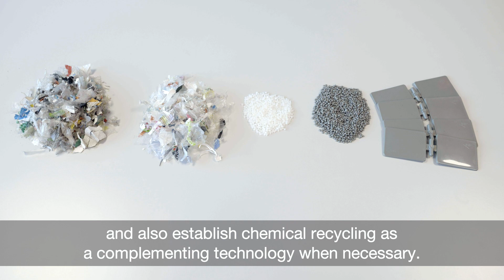Tapping into the potential of mechanical recycling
BASF offers a range of innovative solutions for mechanical plastics recycling from waste sorting to washing to improve the mechanical recycling process and to enhancing the quality of recycled polymeric materials with additives. We leverage the expertise of our partners like Sirmax to accelerate our journey towards a circular economy for plastics.

Sirmax Group, headquartered in Cittadella, Italy) is a leading independent European producer of polymer compounds used in all sectors: Automotive, Household Appliances, Power Tools, Electrical & Electronics, Construction and Furniture. In 2019, Sirmax acquired 100% of SER in Salsomaggiore Terme, specialized in the recycling of plastics. This acquisition is the first step of a larger project aimed at becoming an important global player in the circular economy business in the main market segments.

Interested to see how we intend to recycle more plastics?